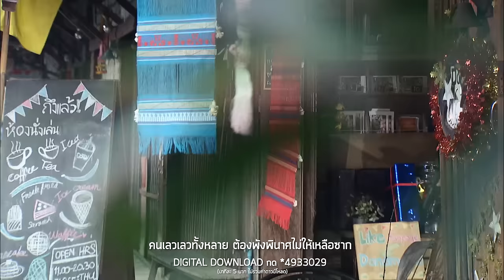หัวใจราชสีห์ Ost.เขี้ยวราชสีห์ | เนปาล The Voice Thailand | Official MV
Huachai Ratchasi Ost.Khiao Ratchasi
ศิลปิน  เนปาล The Voice Thailand
ทำนอง  AKIRA
เรียบเรียง  คงยศ วงษ์วิกย์กรณ์

การทำงานต่อสู้กับความชั่วร้าย ต่อให้เสี่ยงอันตรายแค่ไหนก็จะสู้ให้ถึงที่สุด พร้อมจะพุ่งเข้าชนโดยไม่มีคำว่ากลัว แม้จะสู้เพียงคนเดียวก็ยอม เสียงร้องของ เนปาล หนุ่ม มาดเซอร์ จากเวที The Voice Thailand season 4 โดยส่วนตัวแล้ว เนปาลเป็นคนเต็มที่กับทุกเรื่อง พร้อมจะสู้ผ่าฟันกับอุปสรรค์ ซึ่งตรงกับเพลงหัวใจราชสีห์

ฟังเพลงอัลบั้มนี้ผ่าน Apple Music, JOOX Music และ TrueMusic Mobile App
TrueMusic Mobile App

ความเป็นจริงบนโลกใบนี้มันโหดร้าย มีแต่คนที่คอยทำลายให้ปี้ป่น
ไม่มีเหลือศักดิ์ศรี ไม่มีเลยความเป็นคน มันหมดความอดทน จะโค่นอำนาจให้มันสิ้นซาก

*ไม่ว่าหน้าอินทร์หรือหน้าพรหม จะเข้าไปล้มทลาย ล้มล้างให้พัง ใครขวางระวังเอาไว้

**สวมวิญญาณของราชสีห์ ไม่มีวันที่จะหวั่นไหว พุ่งเข้าชน ไม่ว่าใครหน้าไหน
สวมหัวใจของราชสีห์ ไม่มีคำว่ากลัวจำไว้ พุ่งเข้าชน แม้เป็นคนสุดท้าย ถึงเป็นตายได้รู้กัน

ยังคงมีศรัทธาไม่เคยจะยอมแพ้ แม้ต้องสู้อยู่แค่คนเดียวก็ไม่หวั่น
เชื่อมั่นในความดีที่มีเป็นเกราะป้องกัน คนเลวเลวทั้งหลาย ต้องพังพินาศไม่ให้เหลือซาก
(ซ้ำ */**/**)